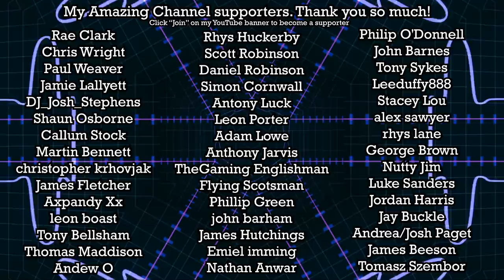Dont Hit The House Luke!